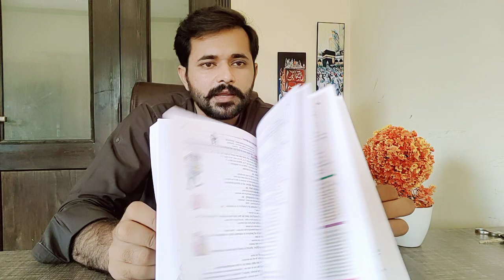What is BS English | Scope of BS english in pakistan | BS detail | Career and scope of BS English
Adp result
Adp exams
Adp Admissions
MA MSc
BS 5th Semester
BS Admissions
Exams
Admissions
Results
Roll Number Slips
Matric
Intermediate
9th
10th
11th
12th
Bise Lahore
Bise Sahiwal
Bise Multan
Kpk Board
Punjab Board
Sindh Board